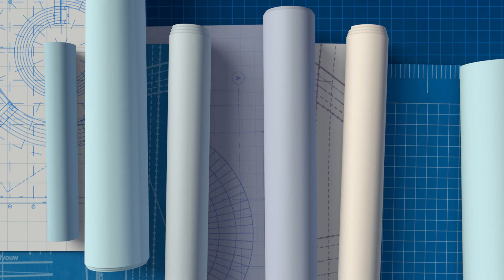8 x 11m 2 Storey House Design (60 sqm)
This 2 Storey House Design has Shed and Lean-to Roofing types like a shed or slant roof without ridge in the roofline that lends itself to be a more modern design. Skillion roofs can be constructed quickly, easily, and inexpensively.

For download floor plan, 3d house model, Autocad for blueprint please visit us.

Estimated Cost: ₱1.2M - ₱4.5M ($24K - $90K)
Specifications:
     Floor Area (Ground Floor): 60 sq.m.
     Total Floor Area including 2F: 112.50 sq.m. (369 sq.ft.)
     Overall Dimension: 8 m. x 11.50 m. (26 ft. x 38 ft.)
     Without Carport & Laundry:     6 m. x 6.5 m. (20 ft. x 21 ft.)
            Carport/Porch              Bedroom 1
            Living                             Bedroom 2
            Dining                            Master's Bedroom
            Kitchen                          2F Toilet & Bath
            GF Toilet & Bath           Balcony
            Service Area
            Laundry

Computer Hardware Used:
CPU - Intel Core i3-9100F
RAM - HyperX Fury Black 16GB
Motherboard - ASUS Prime H310M-E R2.0
Graphics - Geforce GTX 1050 2GB
Storage - 250GB SSD
- 2TB HDD
Power Supply - EVGA 750W
Keyboard and Mouse - Logitech MK335 Wireless